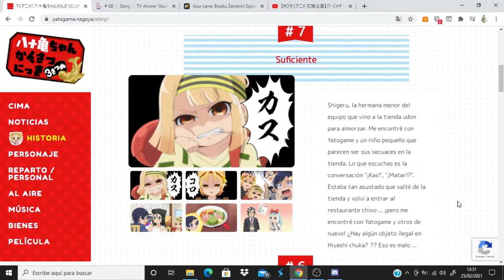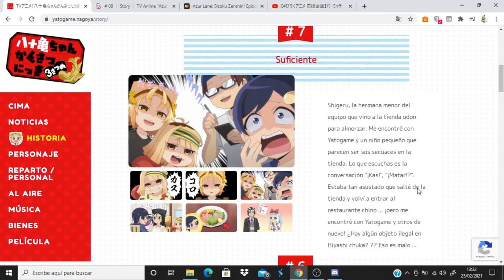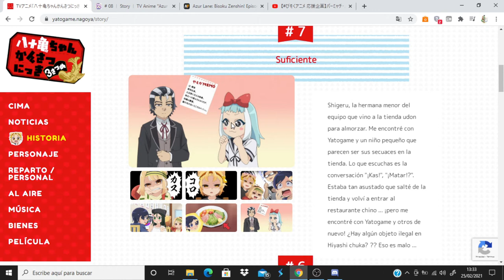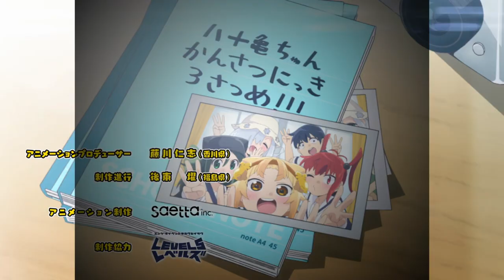Yatogame-chan Kansatsu Nikki Sansatsume comentando avance del capitulo 8